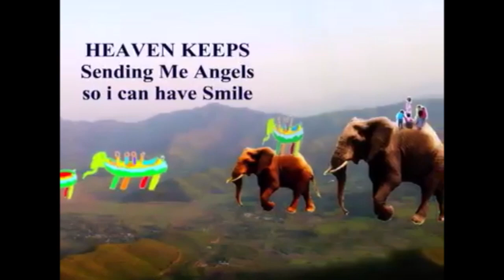steal away to my humble jesus O Lord . heavenbless